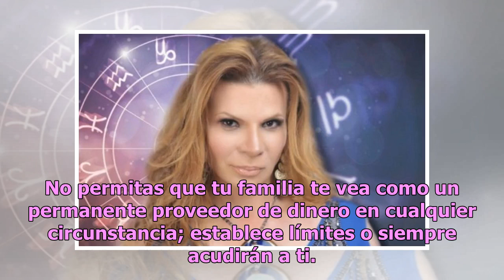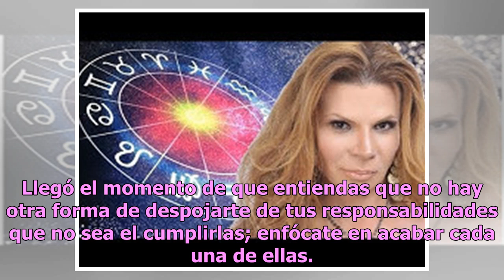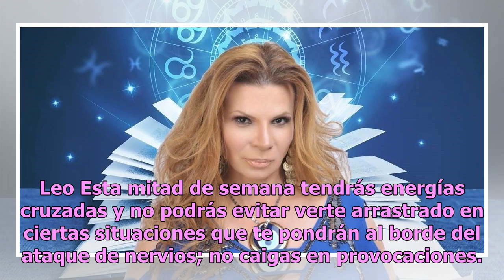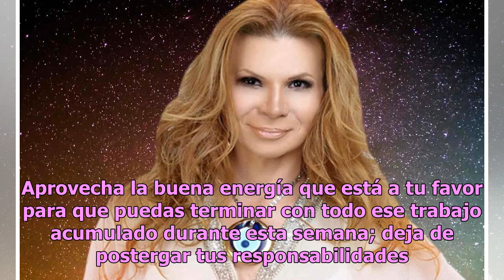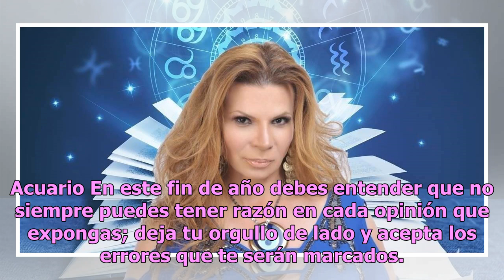Descubre qué te depara el día con los horóscopos de Mhoni Vidente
Arranca esta mitad de semana con toda la actitud al lado de la astróloga favorita de México, Mhoni Vidente, quien no deja de sorprender a propios y extraños con sus acertadas predicciones. En esta ocasión, Mhoni Vidente reveló el destino de los doce astros con pequeños consejos en materia de amor, d...